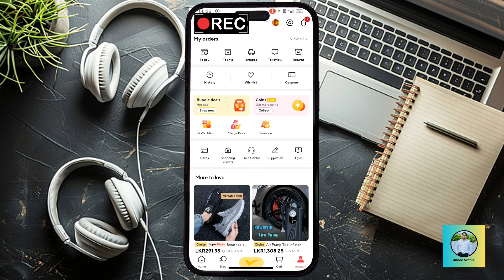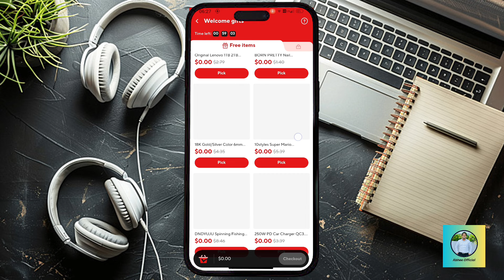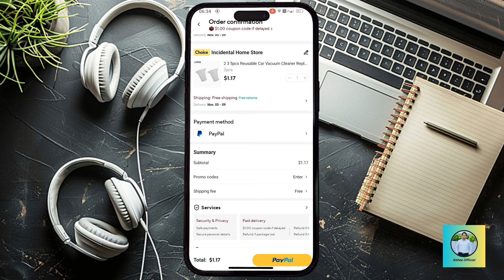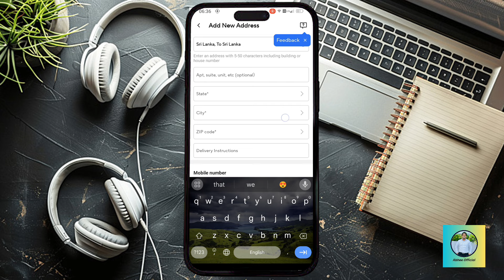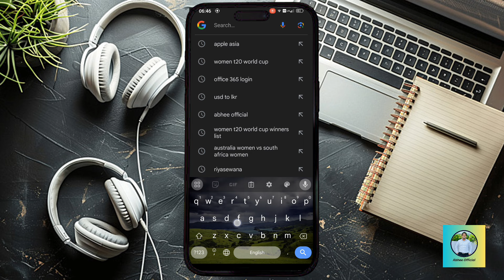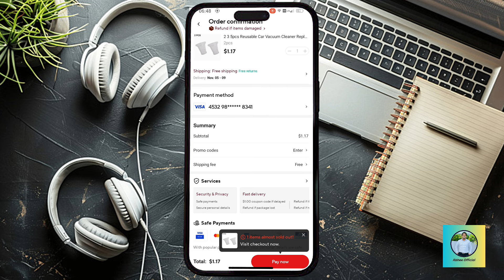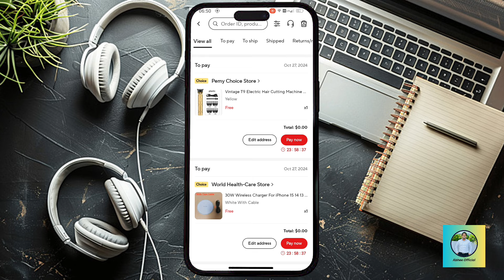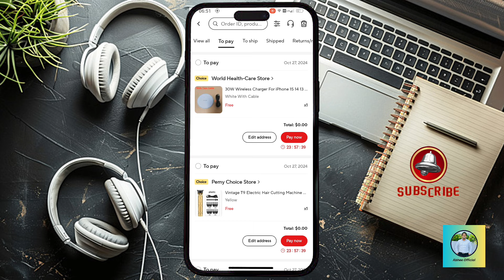AliExpress අලුත්ම Bug එකෙන් Rs.0/= ට ඕනතරම් orders දාමු|100% Free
Welcome to Abhee Official.
In this video I am going to discuss about new offer of AliExpress. after watching this video you can get fully understand about this.